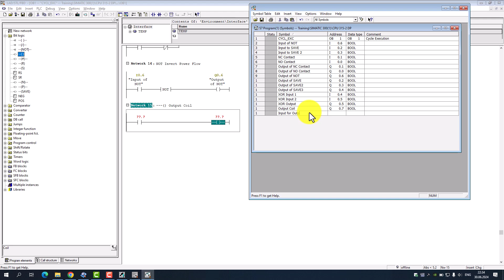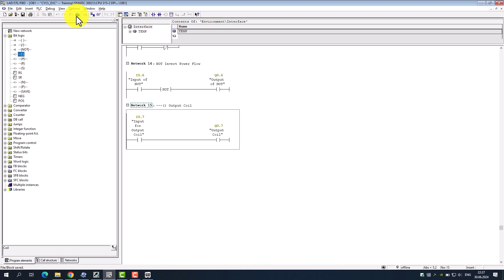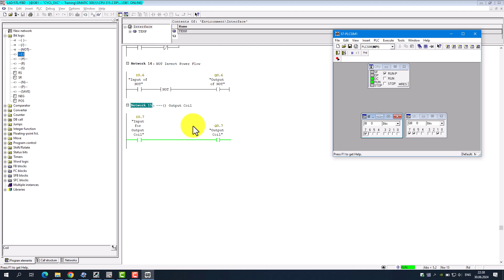Logic element OUTPUT COIL Instructions in Siemens PLC Programming STEP7, SIMATIC Manager !!!